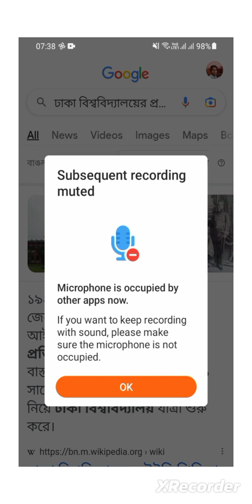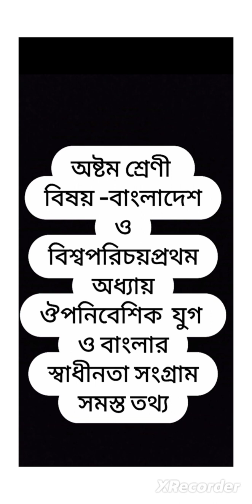অষ্টম শ্রেণি|| বিষয়- বাংলাদেশ ও বিশ্বপরিচয় || ঔপনিবেশিক যুগ ও বাংলার স্বাধীনতা সংগ্রাম